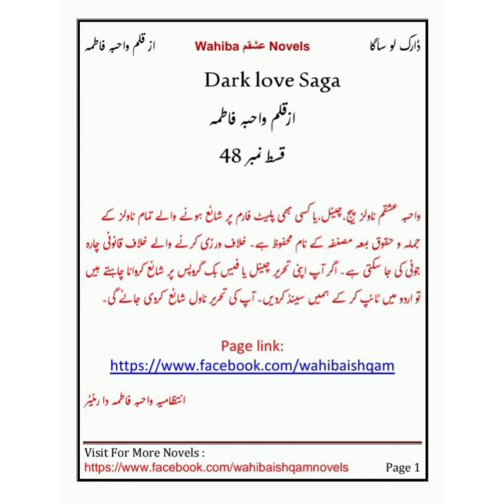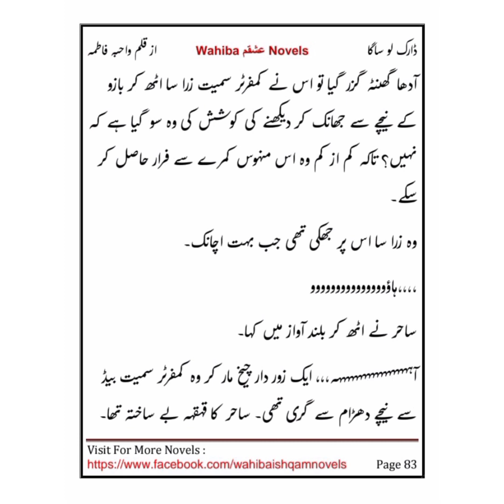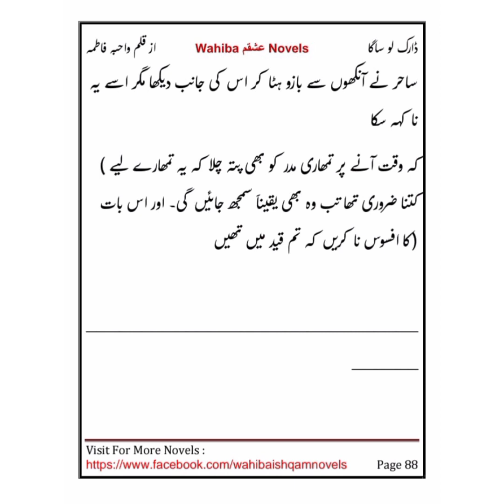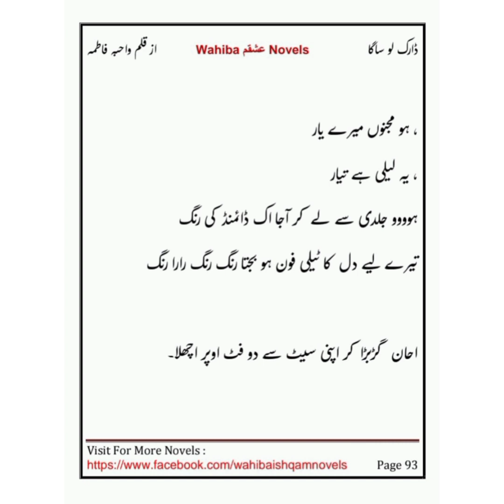Dark love Saga by Wahiba Fatima episode 48 wahibaishqmnovels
gangster based most romantic trajic thriller suspencfull novel
manny stories in one novel
wahibaishqmnovels
romentic stories